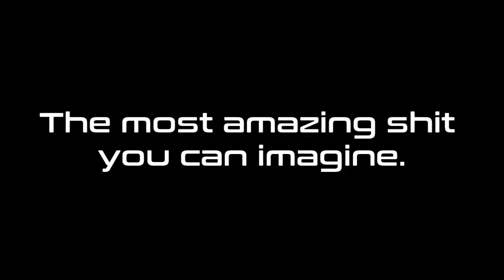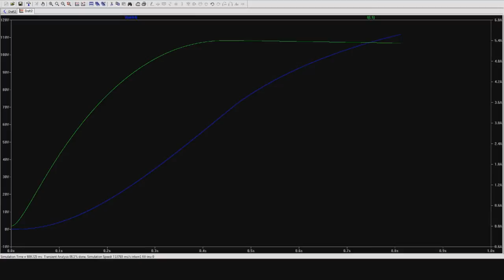Azagro 2017 - Railguns and Engineering (TRAILER)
Welcome! I have decided to start fresh with my YouTube channel. Everything will be related to mechanical engineering, electrical engineering, physics, etc.
In this little trailer you can see the direction I am heading to go with this channel. I will be building, developing and designing whatever I like. I might even take suggestions from the people who watch this channel if I like them! For now I will be focussing on my railgun. I will make sure it will be the best railgun you have ever seen! From increased projectile muzzle energy and efficiency to significant recharge time. I might even add some bells and whistles to build further on the anti-ballistic turret you saw in this clip. We will see.